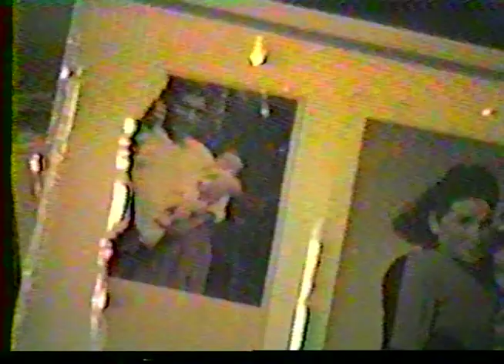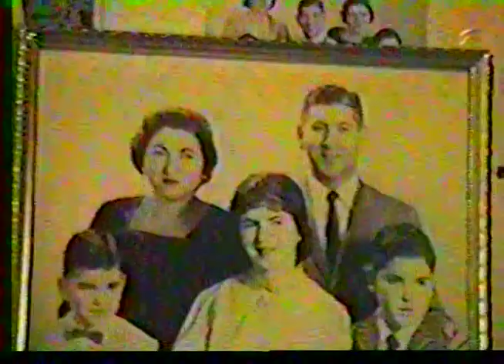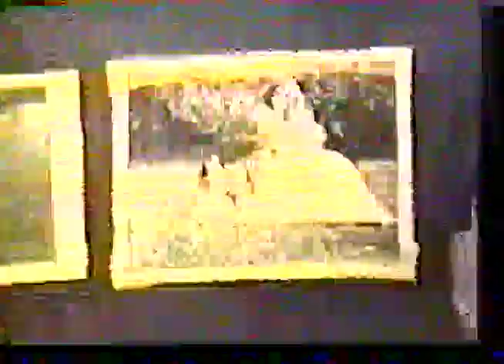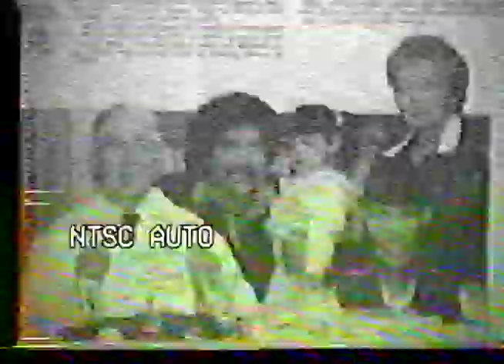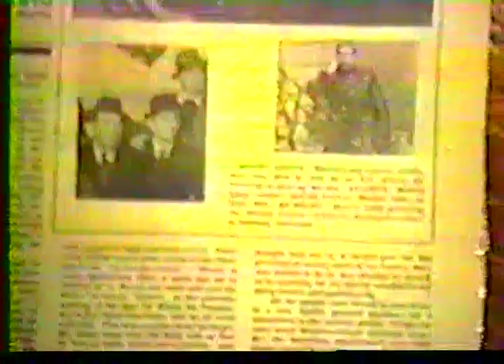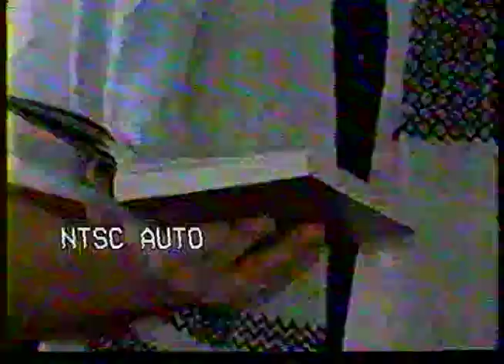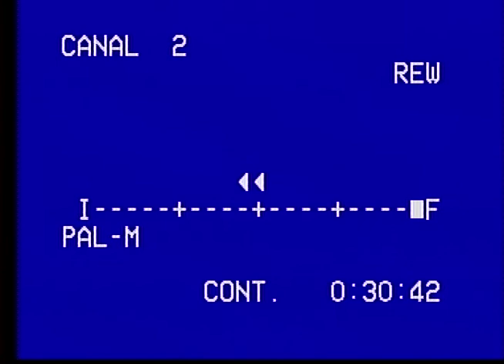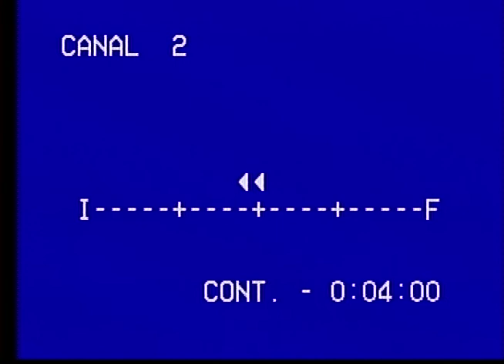Morris Lang 70th